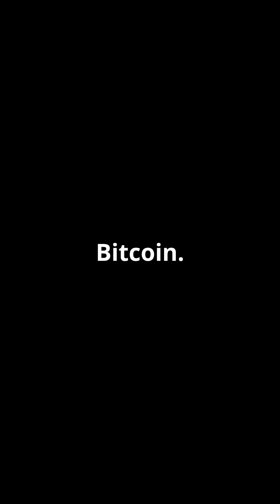Unmasking Satoshi The Bitcoin Mystery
Historical Mysteries

Unmasking Satoshi The Bitcoin MysteryDive into the enigmatic world of Bitcoin as we unravel the mystery of its elusive creator, Satoshi Nakamoto. In this captivating video, we explore the origins of Bitcoin, the groundbreaking whitepaper, and the theories surrounding Satoshi's true identity. Who is the genius behind the most revolutionary digital currency? Join us as we analyze clues, interviews, and the impact of Satoshi’s vision on the future of finance and technology. Whether you’re a crypto novice or a blockchain expert, this deep dive will illuminate the shadows of Bitcoin’s creation.

OUTLINE:

00:00:00 Unmasking Satoshi: The Bitcoin Mystery